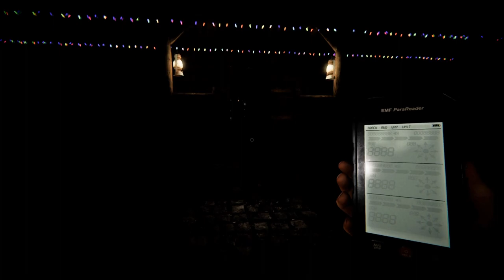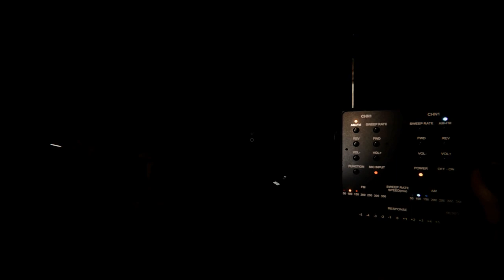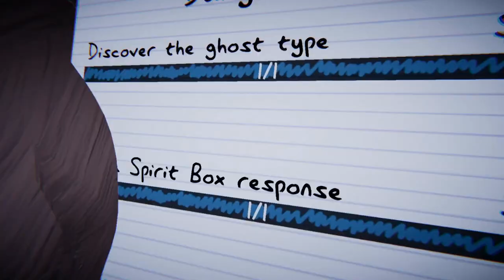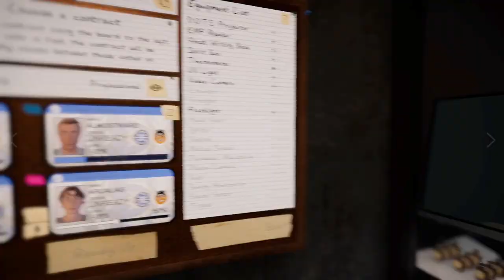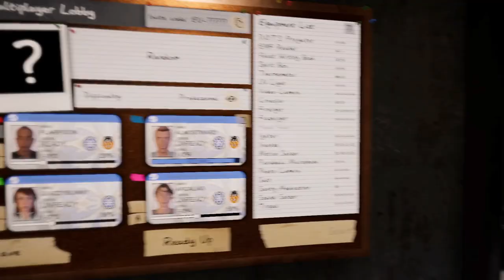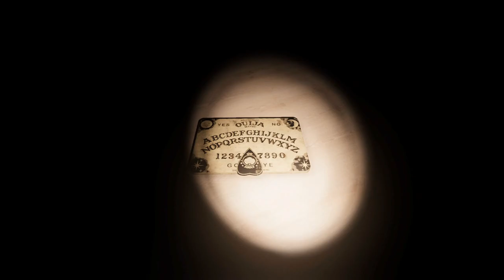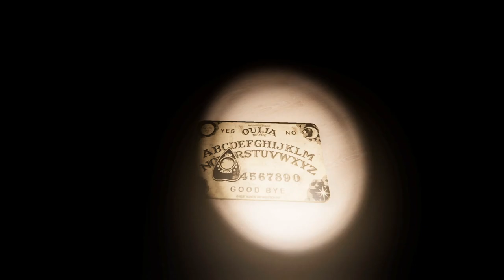Phasmaphobia With 4 Idiots-Part 16